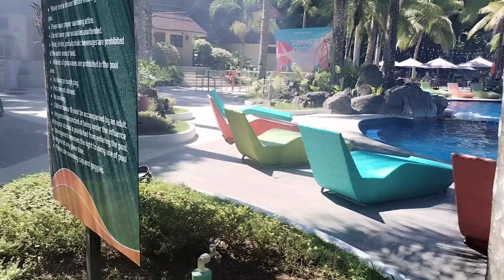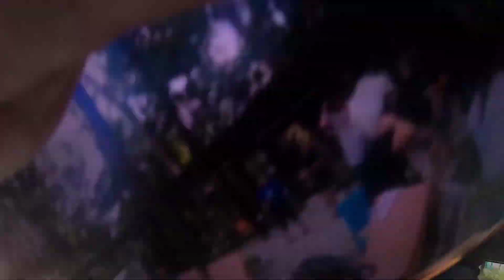OUTING sa EASTLAND HEIGHTS FOREST HILLS PART 2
AnDameng nawawala